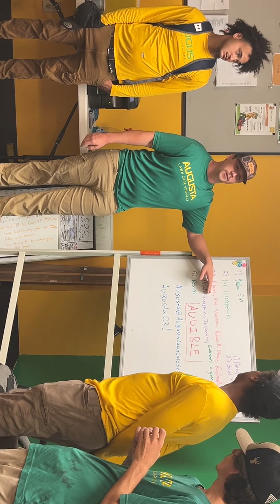Salty Jeremy - BUCKLE UP, Buttercup 🤘